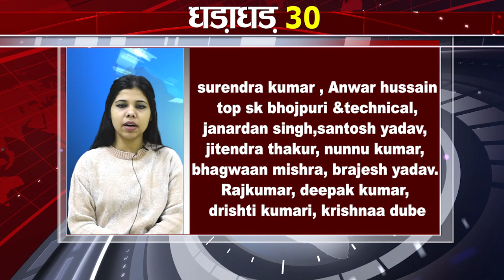Get Top 30 breaking news Non stop,Fatafat khabren,Bihar news,Aaj ki taja khabar India/Bharat news.